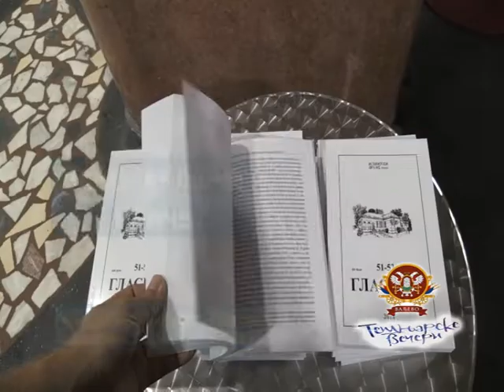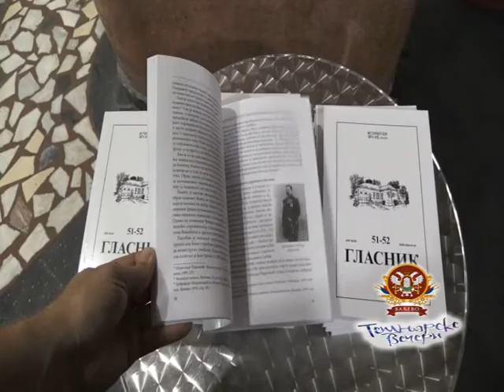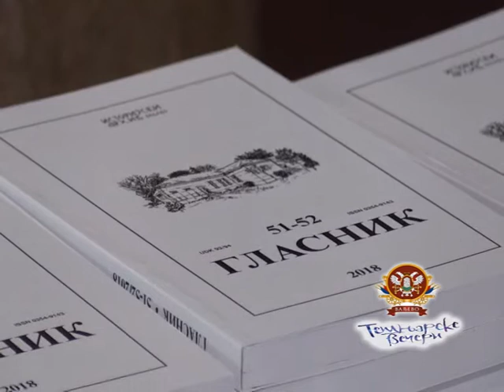Tešnjarska hronika 8 avgust